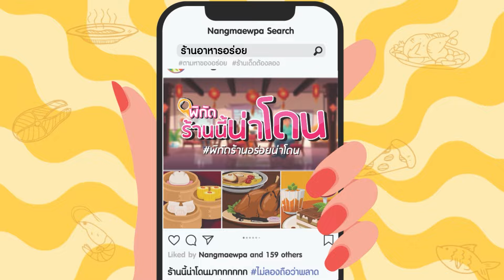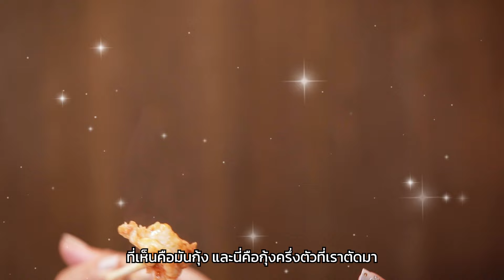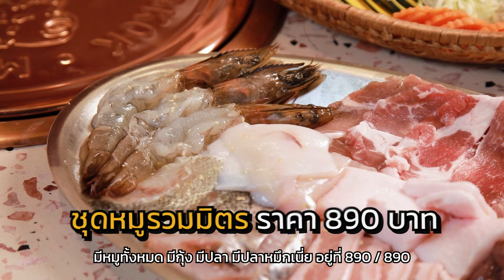“ชิ้นโบแดง” หมูกระทะห้างแตก 2 แม่อีทแหลก เต็มคำถึงใจ! | กี้ซดโอปโซ้ย EP.90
เห็น ‘ชิ้นโบแดง’ ไม่มีแสลงในใจ!
เพราะกินยามไหน มีแต่เนื้อชิ้นใหญ่ นัว นุ่มลิ้น ยามนั้น!

หมูกระทะขึ้นห้าง ที่ไม่มี "ร.เรือ" เจ้าแรกในไทย! ตั้งเตาแบบออริจินอลไทยสไตล์ ใช้เตาถ่านไฟแรง! คอนเซปต์ว้าวจน 2 แม่ต้องมาลองโซ้ยถึงที่! ไม่ว่าจะหมู เนื้อ อาหารทะเล แบบชุดใหญ่ไซส์เกินมาตรฐาน ตัดด้วยน้ำจิ้มฟีลไทย 3 แบบ 3 รสสุดเข้มข้น กินพร้อมกับเนื้อสัตว์นัวลิ้นไม่ไหวค่ะคุณพี่ขา!

ถึงหมูกระทะจะขึ้นห้าง แต่พอดูแม่รีวิวอร่อยอ้าปากค้างฟีลชาวบ้านขนาดนี้ เชื่อเลยว่าอร่อยจริง ต้องลอง!
🍲 ข้อมูลร้านหมูกะทะชิ้นโบแดง (Chinbodang)
📌พิกัด : ชั้น 6 ณ ห้างสรรพสินค้า Emquatier | 627 ถ. สุขุมวิท แขวงคลองตันเหนือ เขตวัฒนา กรุงเทพมหานคร 10110
🔵 เปิด-ปิด : 10:00 - 22:00 น. (เปิดทุกวัน)